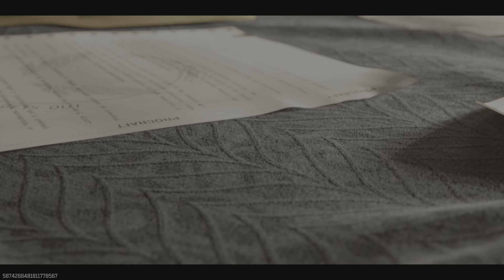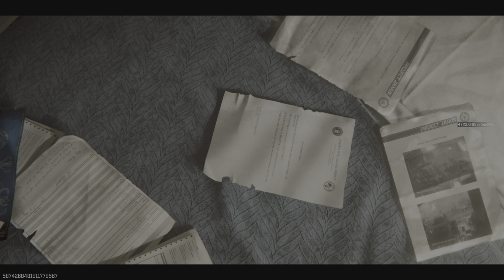MWZ ACT 4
New story mission